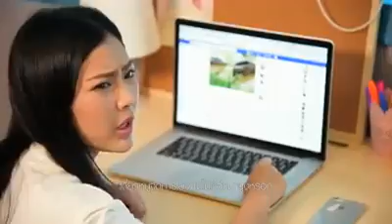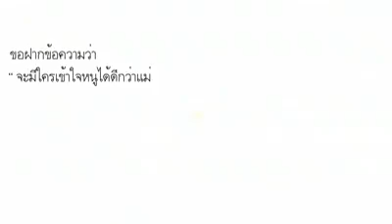ADAY FRESH - LOVE MOM 2016